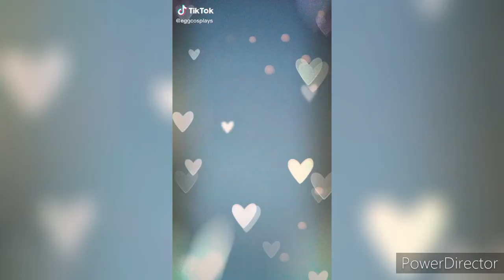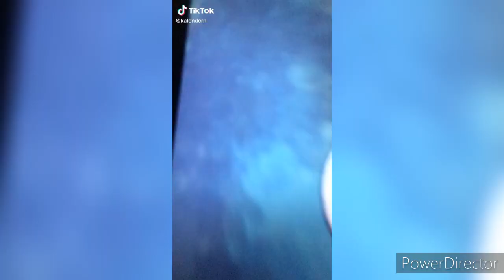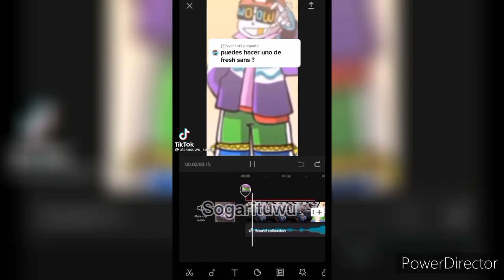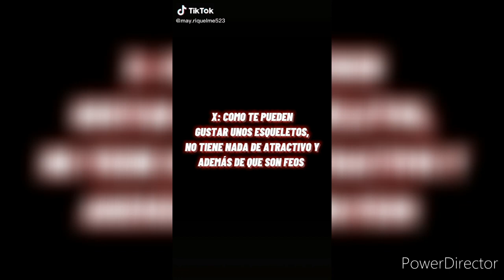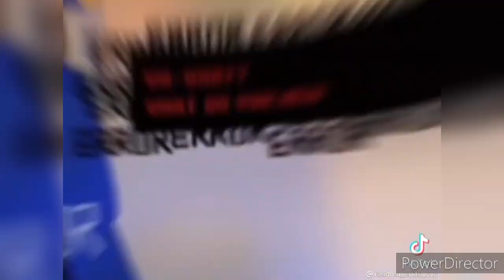✨Tiktok cosplay AU'S / fnaf✨❤️gacha club💜